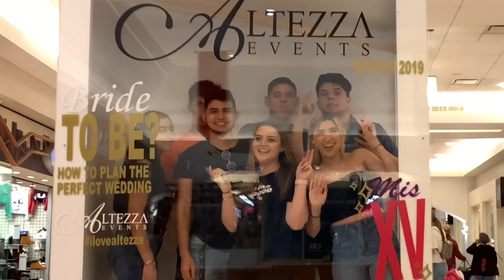Vlog#15 fake proposals in front of people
Snap: @mirnaruby2000